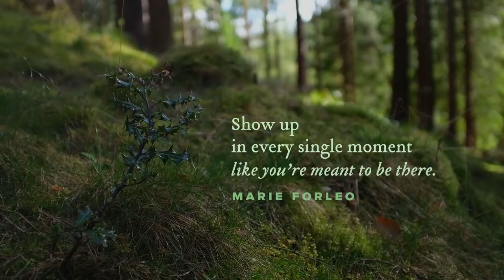Presence in Community with Grace & Maddie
Want to experience a community of like-minded spiritual seekers and transform yourself in the process?

Friends from Los Angeles, California, Grace & Maddie sit down with Moly to talk about their Experience Week at Findhorn. Some of the topics we cover:

- Synchronicities that led Grace to Findhorn
- Preconceived notions of Findhorn
- Serendipity
- How Maddie bonded with the people in her group
- Vulnerability, intimacy within a group setting
- How the sense of community at Findhorn is so different from what Maddie is used to in the city life of L.A.
- Lightheartedness, playfulness, laughter
- What it's like to feel so close to people from all over the world
- Being in an environment that encourages spiritual practice
- Connecting over community meals that you bless together
- Having the courage to speak about what's really going on within you vs. the standard American response of "I'm doing great!"
- How Maddie is planning on taking Findhorn back home with her
- Being present
- Timeliness: how Findhorn emphasises punctuality as opposed to being a stereotypically loose, hippie-dippie kind of place

The Findhorn Foundation is a spiritual community where everyday life is guided by spirit. We co-create with nature and take inspired action towards our vision of a better world.